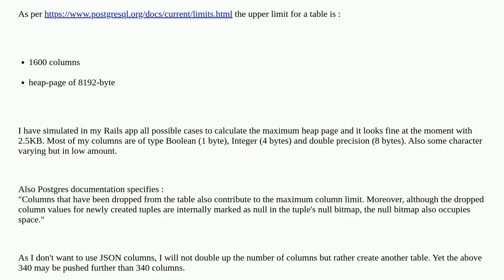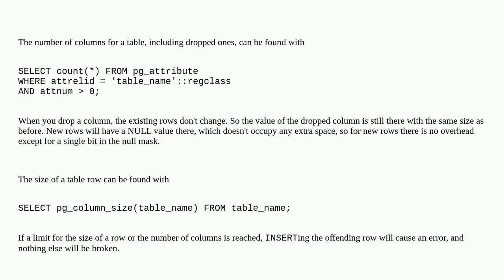Postgres column limits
A special thanks goes out to the community

  postgresql